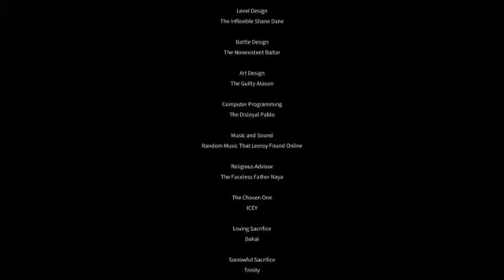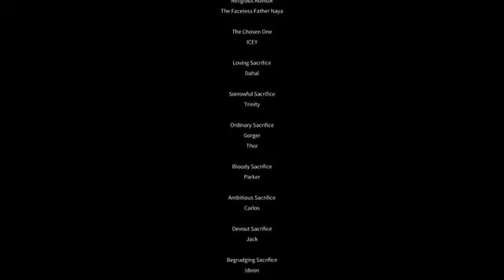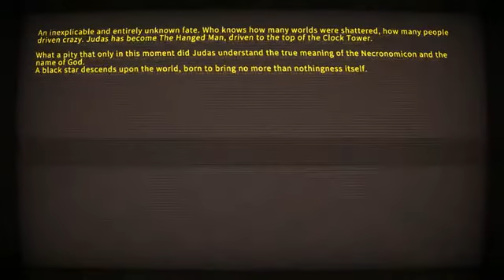ICEY Final Boss + Ending GamePlay PC HD 60FPS PART 4